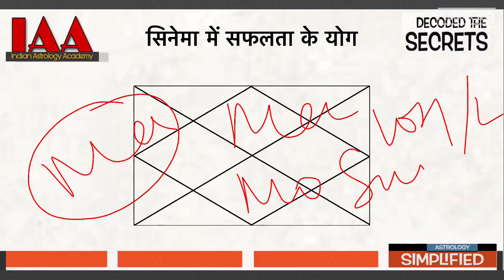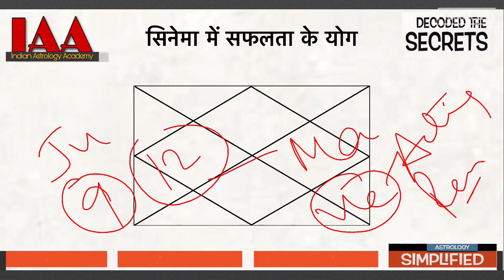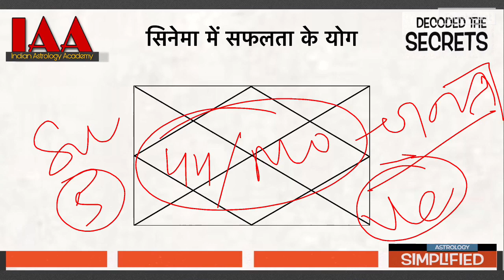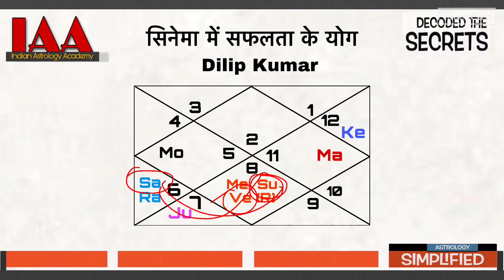कुण्डली में देखें एक्टर बनने के योग | दिलीप कुमार की कुण्डली का विश्लेषण